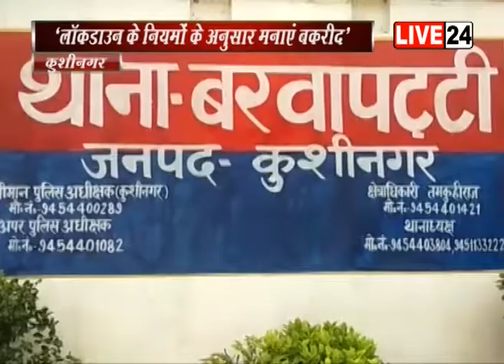कुशीनगर में आगामी बकरीद के त्यौहार को लेकर पीस कमेटी की बैठक